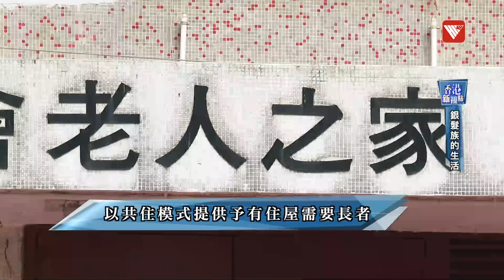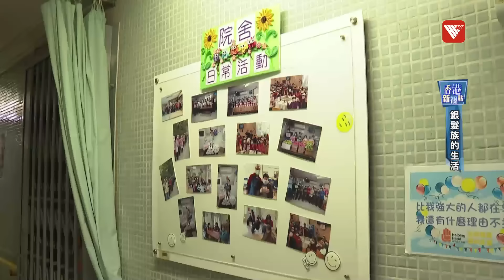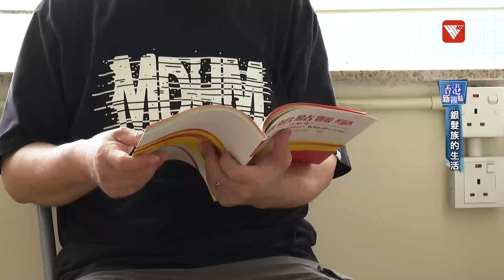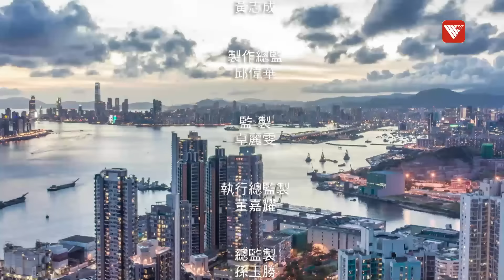體驗長者們的別樣生活 銀髮一族的安樂窩｜香港新視點#香港v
香港人口持續高齡化，預計65歲及以上人口將在2046年佔總人口36%，相當於每3人中就有一個長者。在長者人數上升、壽命增長的情況下，銀髮族自然會對退休後的生活抱有期望。不論年紀有多大，長者同樣有追逐快樂的權利，如何讓他們生活得更多姿多彩？